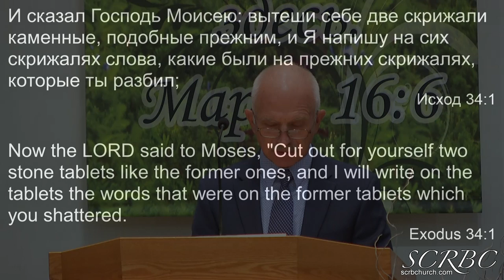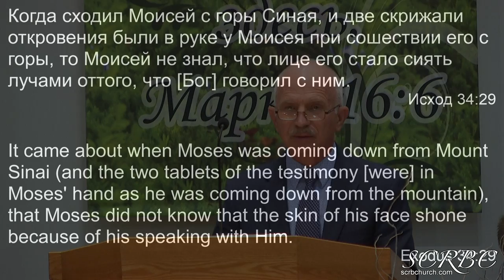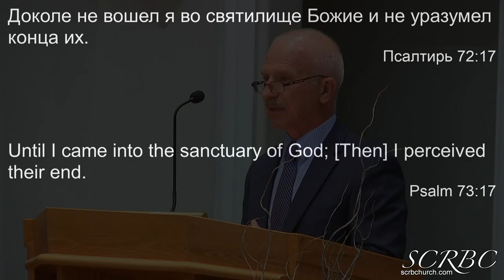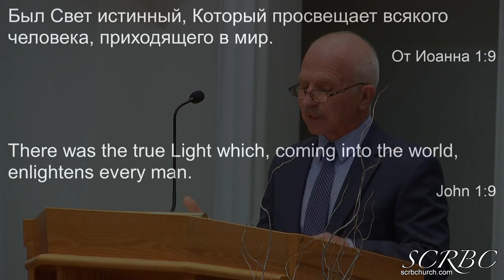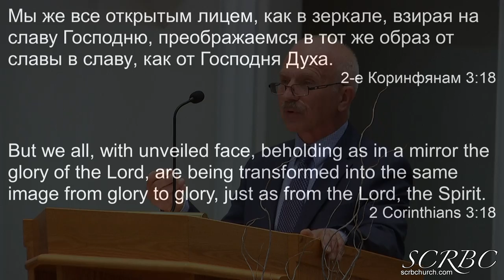04 18 2021 Святость . В. Маслов